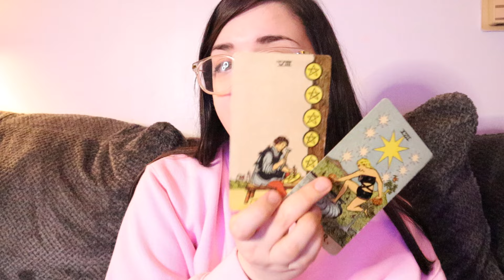ARIES ♈️ What You Don't See Coming In The Next 48 Hours!!! (April 29 - 30)